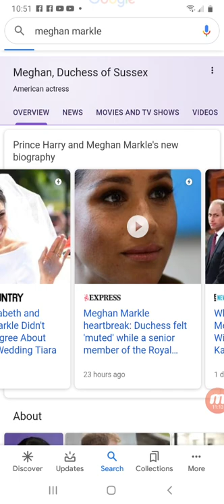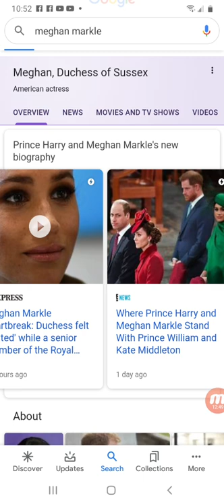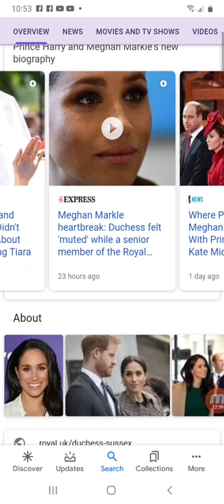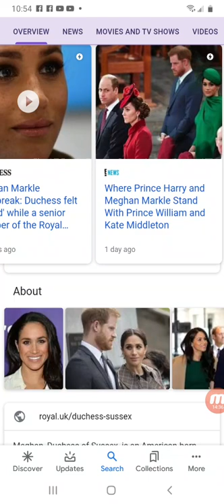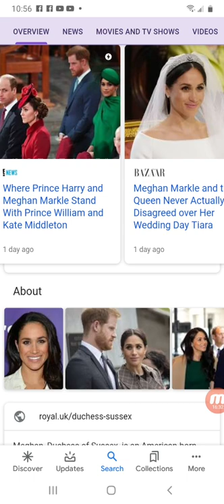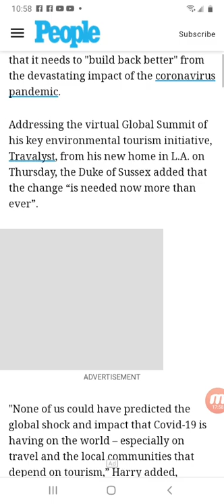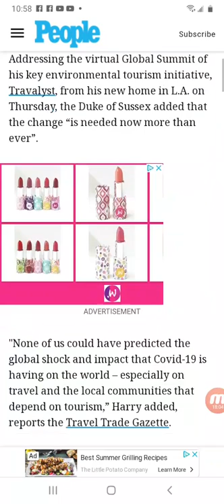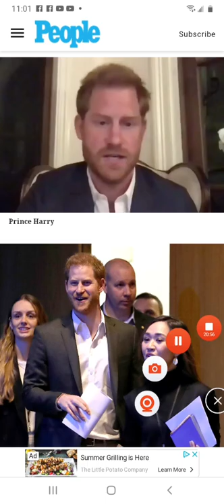Prince Harry Goes In The Cloned Files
Prince Harry goes in the cloned and gone Files.
Who is this person? Dead eyes trying to deceive the world but the greater question is why?